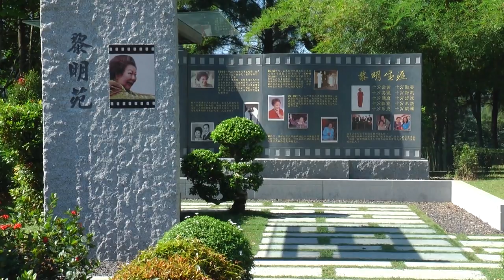郑锦昌生基苑旺山 好友共聚生死唱相随 [20170702]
纵横乐坛超过半世纪的粤曲王子郑锦昌，3个月前自认体力大不如前，宣布退休，让歌迷深感可惜。这位75岁的歌坛前辈今天更为自己的生基苑，举办了旺山仪式。郑锦昌还打趣地说，很多演艺圈好友已经长眠在同个墓园，往后说不定可以来场演唱会，永远都不会感到不寂寞。

大马粤曲王子郑锦昌：“将来我长眠在这里的时候，我不会感觉到寂寞，因为我有很多好朋友都是居住在这里了，好像我的义兄弟李逸，我尊重的一代歌后白光小姐，以及我们的客家歌王邱清云，都是已经长眠在这里，那么将来我长眠在这里，我们可以一起在这里开演唱会，一起在这里大家很欢乐地唱歌。”